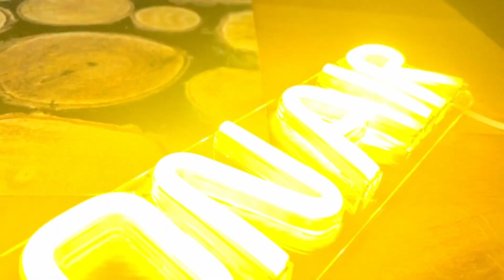Weihnachtsgeschenke zB der Trangia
Hallo zusammen,
heute geht es um einige Weihnachtsgeschenke die ich bekommen habe.

Da nach den links gefragt wurde, hier die Angaben:
Der Trangia
Bluetooth Handgriff

Hier mein Equipment die in den Videos vorkommen, oder mit denen ich die Videos aufnehme:

Sony ZV e10
DJI Pocket 2
GoPro Hero 9 Black
iPhone 12 Pro Max
DJI Mavic Air 2
Neewer Kamera licht (2 Stück)
Amazon Basics - Kamera - Beleuchtungsstativ
SanDisk Extreme 1 TB Portable SSD
MacBook Pro
dodocool USB C Hub

Sp Connect Handle Bar Mount
VAUDE Unisex AM Moab Tech Mountainbike Schuhe
Premium Wandersocken aus Merino Wolle
VAUDE Herren Men's Sveit Shirt T-shirt
Proviz Herren Reflect 360 Bike Jacke
SP Connect 55134 Phone Case
Lenkertasche Klickfix
Schloss von Abus
SQlab Sattel 602
Mi Air Compressor
Vaude/Sqlab Hose

Kommt über einen solchen Link ein Einkauf zustande, werde ich mit einer Provision beteiligt. Für Dich entstehen dabei keine Mehrkosten. Ob du ein Produkt kaufst, bleibt natürlich dir überlassen. Solltest du etwas kaufen: vielen Dank! 👍🏻